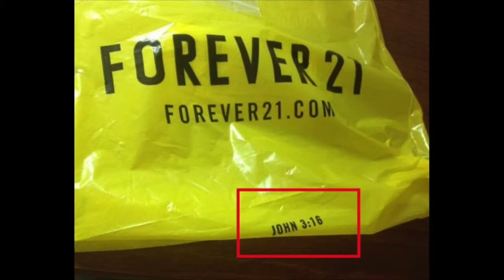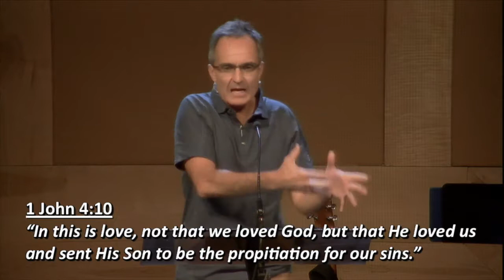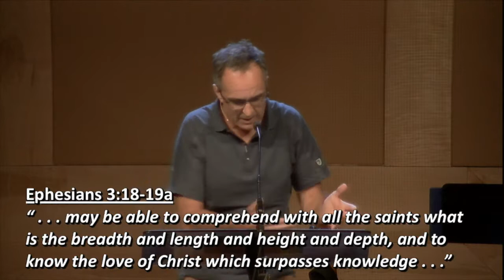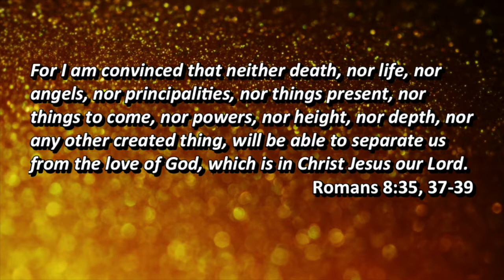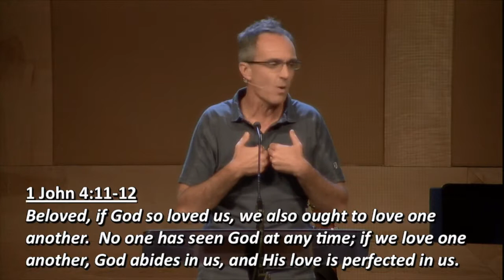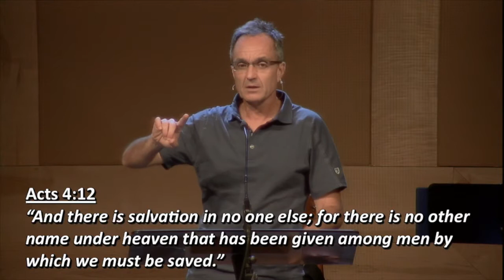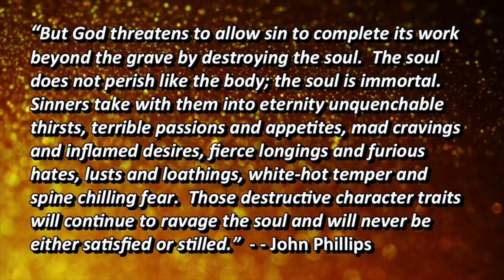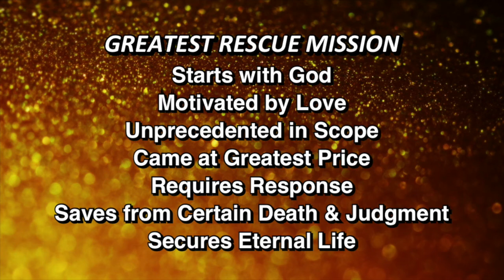Glory Among Us: Greatest Rescue Mission (John 3:16)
Remind ourselves all over again just how much God loves us. May the familiar be made fresh!